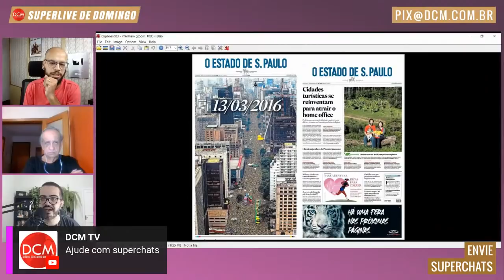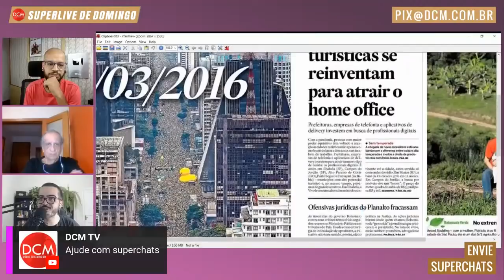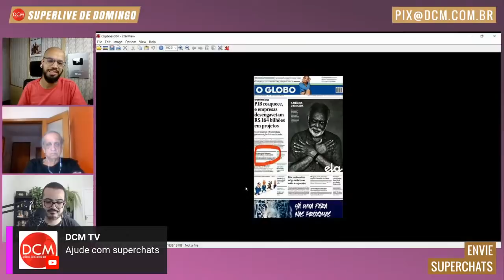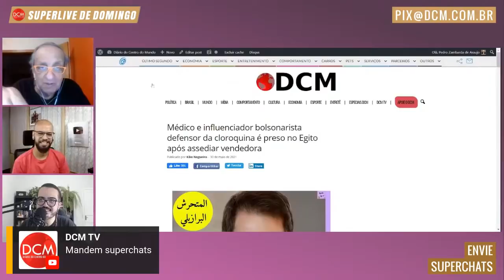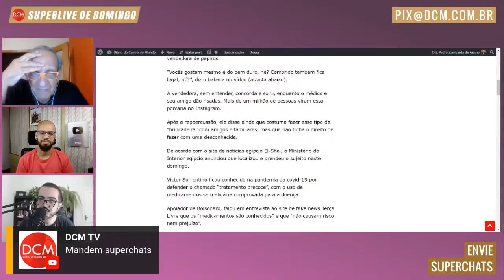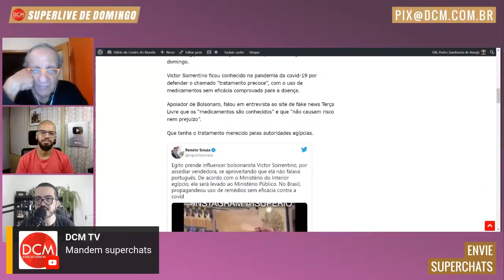Meia live de domingo, com Bemvindo Sequeira e Pedro Rocha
Recorte da Superlive de domingo, transmitida no dia 31 de maio de 2021.

Pedro Zambarda entrevista o humorista Bemvindo Sequeira e Pedro Rocha (@pedhenrocha), apresentador do Sassarico news, fotógrafo e vídeomaker.

Parceria do DCM com o ICL - Instituto Conhecimento Liberta de Eduardo Moreira. Compre o curso com este link, adquira conhecimento e colabore com o DCM

Você pode fazer sua doação para o DCM na seguinte conta:

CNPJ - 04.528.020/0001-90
Banco Itaú Unibanco - 341
Agência: 0265
Conta: 05444-5

• Acompanhe a programação do DCM e fique por dentro das notícias:
2a a 6a-feira
- 08h30 - Café da Manhã do DCM com Leandro Fortes e Sara Goes
- 12h00 - DCM ao Meio-Dia com Kiko Nogueira e Pedro Zambarda
- 17h00 - Live das 5 com Vinícius Carvalho, Marília Beznos e Sara Goes
- 21h00 - O Essencial do DCM com Kiko Nogueira, Pedro Zambarda e Marília Beznos

Sábado
- 17h00 -Sabadão do DCM com Kiko Nogueira, Vinícius Carvalho, Marília Beznos e Sara Goes
Domingo
- 17h00 - Superlive de domingo com Kiko Nogueira, Vinícius Carvalho, Marília Beznos e Sara Goes
2as, 4as e 6as-feiras - Após a Live das 5- Retransmissão em parceria com a Fundação Perseu Abramo
3as e 5as-feiras - Após o Essencial - Radicalmente Moderados com Emir Ruivo e Cassio Oliveira